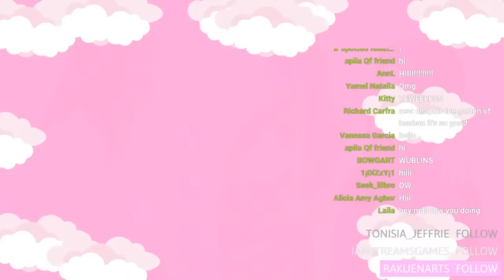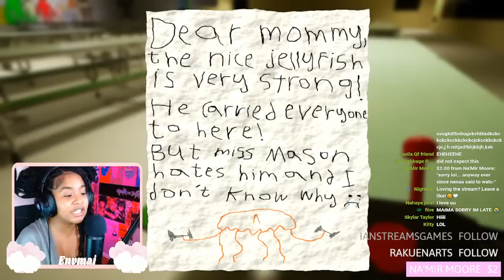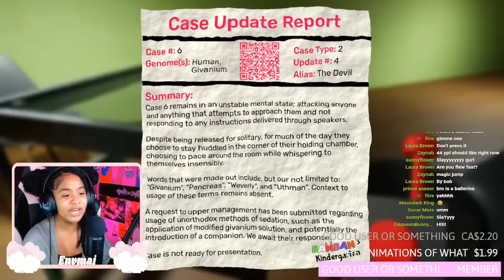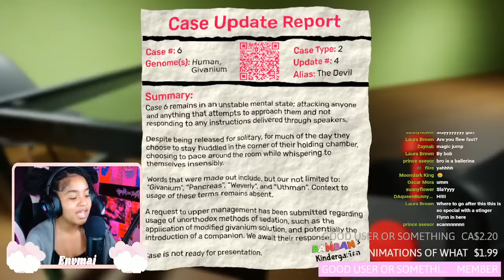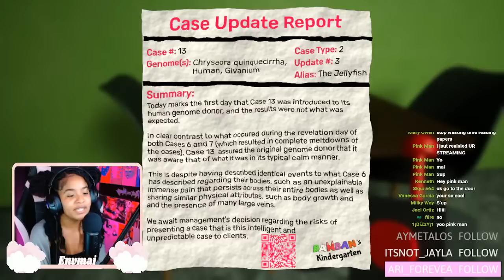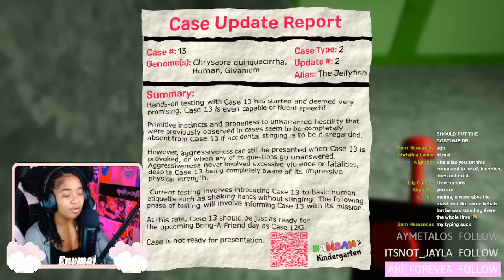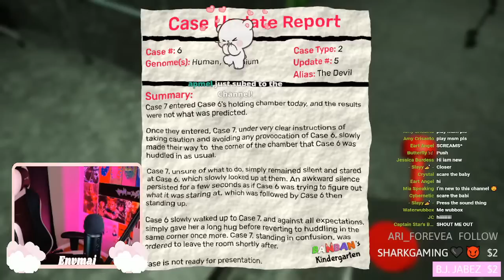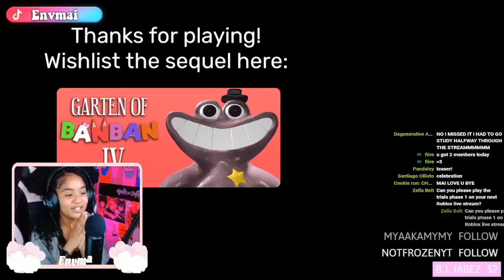🔴IM LIVE🔴 Playing *NEW* Garten Of Banban CHAPTER 3!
Today we're Streaming Garteen Of Banban Chapter 3!

My social's╰(*°▽°*)╯